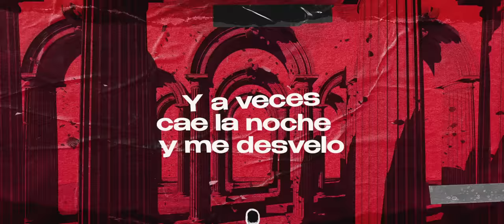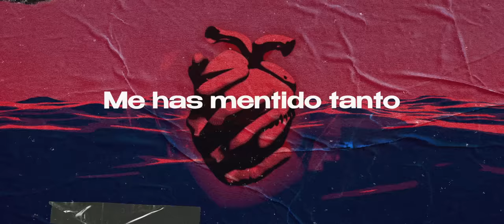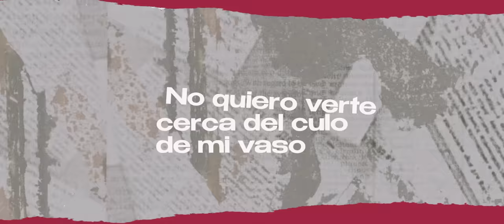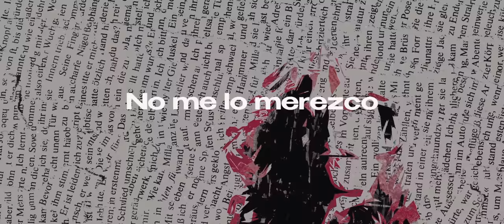Melendi, José Mercé - Por Amarte Tanto (Lyric Video)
Vídeo oficial de la canción “Por Amarte Tanto” interpretada por Melendi y José Mercé
Official Music video by Melendi & José Mercé “Por Amarte Tanto”.

LETRA:
NO QUIERO VOLVER A SOÑAR DESPIERTO
NI A VER UN OASIS EN EL DESIERTO DE TU CORAZÓN
SOY TAN SOLO UN PEÓN PARA TI

Y A VECES GRITO AL CIELO POR TU PELO
ME MUERO POR DENTRO, ME MATA EL SILENCIO DE TU CORAZÓN
Y A VECES CAE LA NOCHE Y ME DESVELO
CASI AL MISMO TIEMPO QUE PIERDO YO EL SUEÑO POR AMOR
Y POR AMARTE TANTO MUERO YO

NO QUIERO VOLVER A LAS ILUSIONES
SON COMO ESPEJISMOS QUE HACEN QUE TE VEA COMO QUIERO YO
Y LA REALIDAD NO ES ASÍ

POR MUCHO QUE QUIERA CAMBIAR NO PUEDO
ME HAS MENTIDO TANTO, HAS SECADO MI LLANTO
NO TIENES PERDÓN
COGISTE EL PIE CUANDO TE DI LA MANO
ROMPISTE MI VIDA, ME ABRISTE UNA HERIDA
Y ME ECHASTE ALCOHOL

SIEMPRE TE PERDONÉ PORQUE ANTES ERA FÁCIL
CUANDO QUIERES A ALGUIEN LO PERDONAS SIN MÁS
PERO AHORA QUE MI AMOR ESTÁ TAN DETERIORADO
AHORA QUE LOS CHAMPANES ME SABEN A AGUARRÁS

NO QUIERO VERTE CERCA DEL CULO DE MI VASO
LO MÁS CERCA DE MI CASA EL ASCENSOR

NO QUIERO VERTE CERCA DE MI NARIZ DE PAYASO
NO SERÉ MÁS TU SACO, TU FELPUDO, TU BUFÓN

AY, (LLÓRALA JOSE) NO ME LO MEREZCO
AY, UN AMOR ASÍ
ME DEJASTE INVIERNO
TE LLEVASTE EL FUEGO QUE PARTIÓ MIS VENAS
CON TU FRENESÍ
(QUÉ BIEN CONTAO´ MAESTRO)